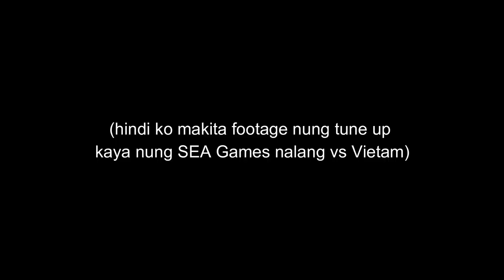MYLENE PAAT VLOG #10 | KWENTUHAN WITH JIAMAZING